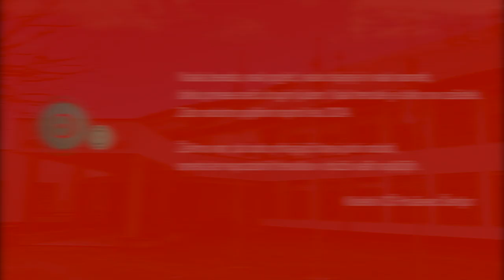Novoletno voscilo 2024